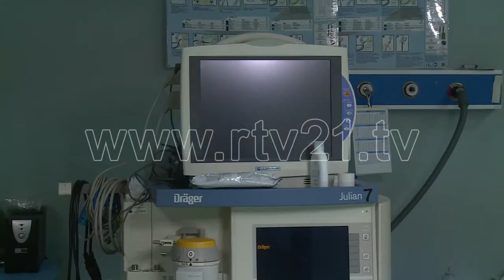Bahtir Cakolli - Kardiokirurgjia - 29.04.15